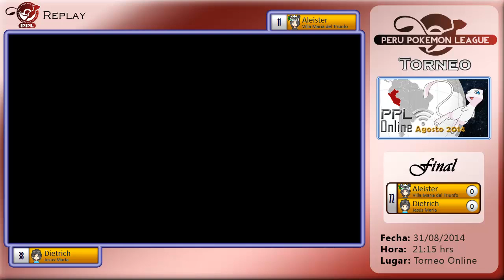Final PPL Online - Agosto 2014 - Aleister vs Dietrich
Final del torneo PPL Online - Agosto 2014, realizado vía Wi-Fi el 31/08/2014.

Música y derechos directamente a Nintendo, GameFreak y The Pokémon Company, únicamente utilizados para informar y compartir.